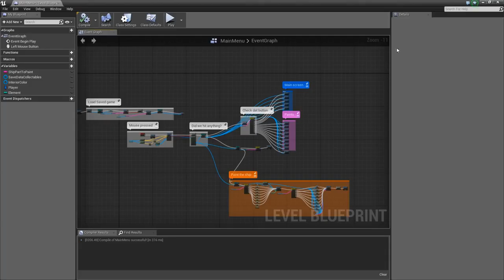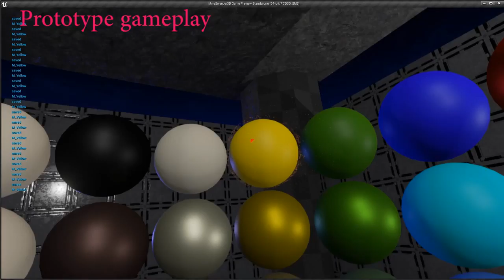Introduction to VR-Sweeper.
This is first video of this series. I am explaining what exactly is the VR-Sweeper. Hope you to enjoy.